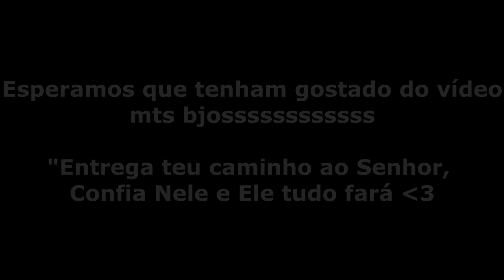Esposo Chef- O primeiro bolo dele-Bolo de Cenoura, como será que ficou??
Esperamos qu tenham gostado do vídeo minha gente.
mts bjinhoss
Ingredientes que usamos:

2 cenouras grandes
120 ml de óleo
80 ml de mantei9ga ou margarina derretida(pode ser óleo tbm)
1 xícara e meia de açúcar
3 ovos
2 xícaras de farinha de trigo
1 colher(sopa) de fermento

*xícara de 250 ml usada para medir os ingredientes
*cobertura de brigadeiro